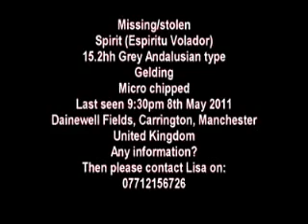Help Find Spirit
Please Re upload this video to your account to help get him home!

If you know who has him or if you have spirit or even if you know where he is make an anonymous